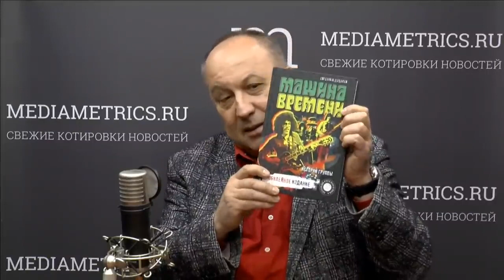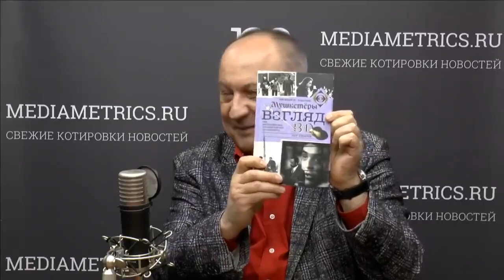Путешествие в «Машине времени» // Разговор о книге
Цикл Третье дыхание